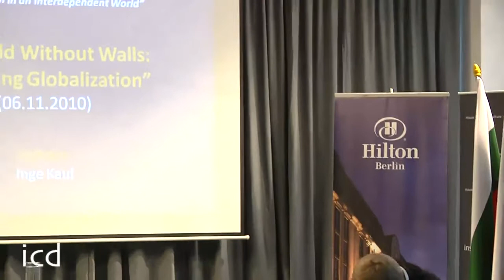Inge Kaul (Former Director of UNDP's Office of Development Studies)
"Governing Globalization"

A Lecture by Prof. Inge Kaul (Former Director of UNDP's Office of Development Studies)

A World Without Walls 2010